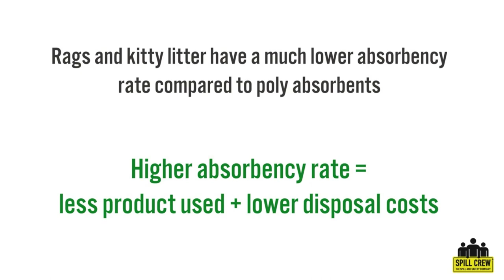Product Showcase: Fuel and oil polypropylene absorbent materials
Product Showcase: Fuel and oil spill kits especially designed for hydrocarbons. Ideal for unsealed areas around mine sites, drilling rigs, truck stops.